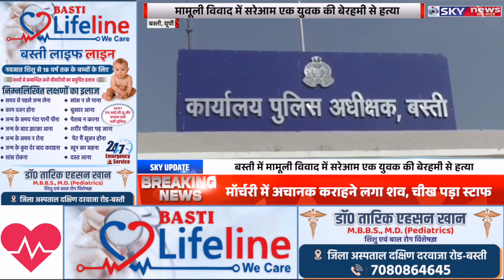बस्ती: झगड़ा सुलझाने गया था युवक, आंख फोड़कर चाकू घोप कर दी गई हत्या, जाने पर मामला!